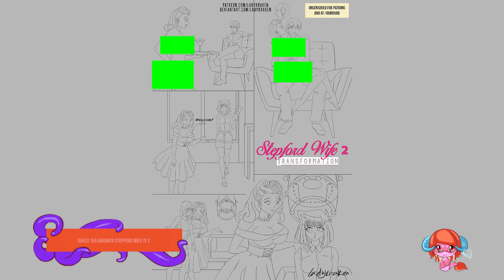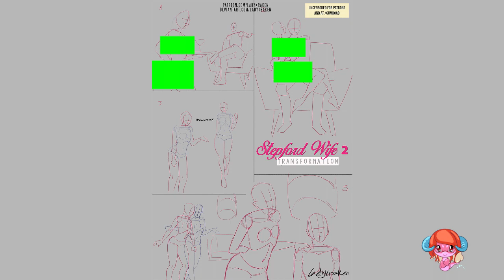Pepper Sal Stepford Wife TF 2 - Steps Digital Painting Tutorial